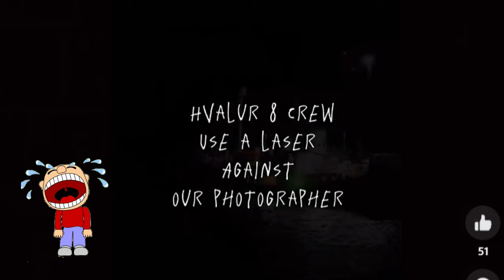Paul Watson laser focus on whaling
Paul Watson no longer part of Sea Sheperd formed the Captain Paul Watson Foundation, with a branch in the United Kingdom.  On their Facebook page they noted an incident that happened in Iceland.

Watson’s suckers, emotional wrecks, minions, and disposables have been in Iceland in an attempt to interfere with their whaling fleet.  A social media posting on September 28th, 2023, claims a member(s) of the Icelandic whaling fleet pointed a laser at an anti-whaler photographer / videographer.  Writing:

“Hvalur & Crew use a laser against our photographer.”
“Risking both damage to camera equipment and temporary loss of sight.”
 “…….Hvalu 8 employed a laser……..endangering…….the photographer’s vision……”

Accusing and complaining a laser was used.  Really?  Majikayo.
Apparently Paul Watson and his suckers’ minions, forgot they did the same with a laser aimed at Japanese mariners in 2009.  Rules for thee and not for me.  Do as I say, not as I do.

December 29, 2009 article Sea Shepherd using laser towards the Japanese, and Paul Watson quoted boasting their use of the lasers:

The Daily Telegraph reported the following:

“Lasers a sight risk to Japanese whalers
THE ocean battle to protect whales degenerated into a form of high-tech terrorism when protesters turned a military-class laser on Japanese whalers.
Bruce McDougall December 29, 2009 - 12:00AM
THIS photo captures the moment the fight against Japanese whaling ships went too far.

The hand-held green laser is banned in Australia and can cause temporary blindness.

In a four-hour battle, activists aboard the Sea Shepherd's high speed trimaran Ady Gill directed the laser beam towards the Shonan Maru No. 2, which was trying to stop them from reaching the whaling fleet.

Paul Watson, skipper of the main protest vessel Steve Irwin, said the laser had been a success in the increasingly high stakes game of cat and mouse.

"We used a photonic disruptor - a device designed to cause temporary blindness without causing permanent damage," Mr Watson said as the Steve Irwin approached Hobart for refuelling.

"It has the same kind of effect as the popping of a flash bulb and it certainly prevented them [the Japanese ship] from doing what they were doing."

However, experts said laser beams could potentially cause permanent damage to a person's sight.

Victims usually suffered from startle effects, flash-blindness, glare, and after-images, but longer exposure could cause more permanent eye damage including retinal burns. Eye specialists said a laser could cause permanent damage to the retina because the beam focuses on a small spot, burning cells so badly they are unable to recuperate.

Mr Watson said his group planned to shine laser beams on the Japanese harpooners so they could not get a shot on the whales.

In response, the Japanese ships have been firing water cannons and using sonic weapons such as long range acoustic devices to repel the protesters.

‘They tried to destroy our helicopter with the water cannons,’ Mr Watson said. "They are using the sonic as an anti-boarding device which can cause headaches, nausea and disorientation to anyone who approaches.

‘We haven't had to deal with this kind of obstacle - we are at a real disadvantage. But we have to make sure we do not hurt them. We have an unblemished record, never injured anyone or been convicted of a felony.’"